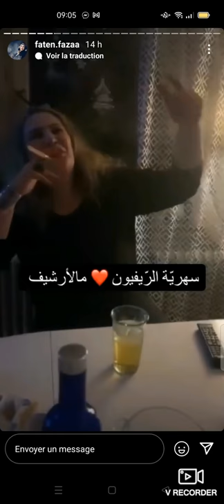فاتن الفازع فضيحة تسكر و تتكيف و تغني في مواقع التواصل الاجتماعي و تغني لصباح فخري كتاب هستيريا